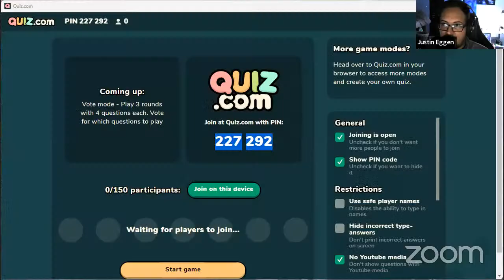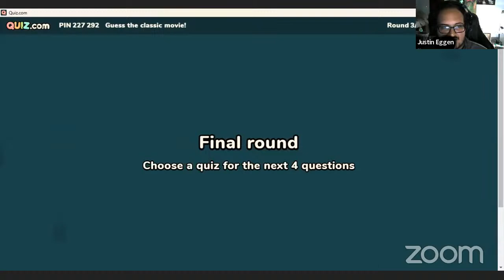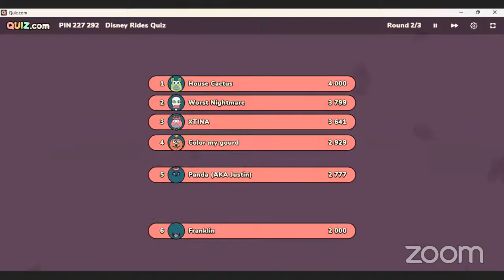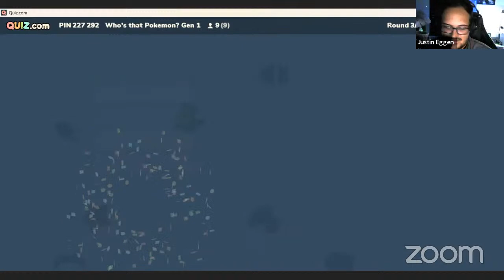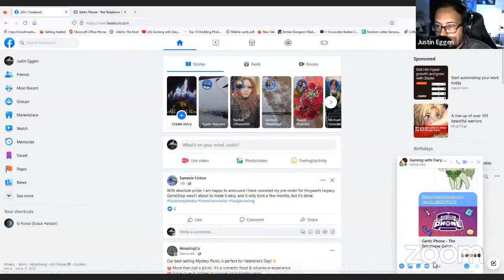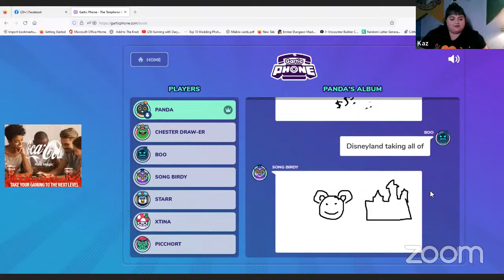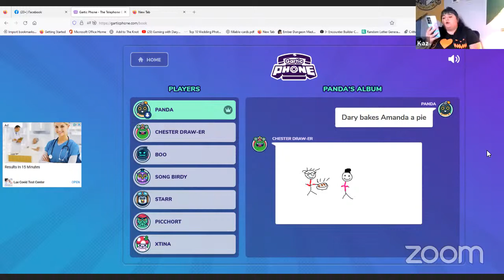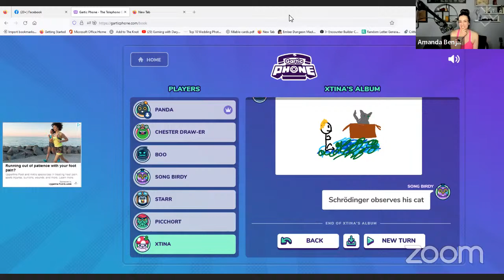Gaming with Dary - Episode 13 | Tuesday, 01/31/23 @ 8:00 PM Pacific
Join Dary Mills from the safety of your home for a fun evening of games with friends!